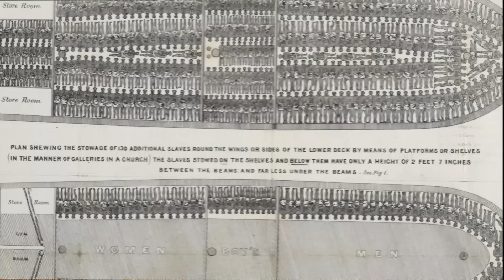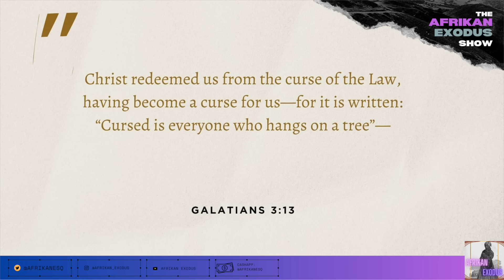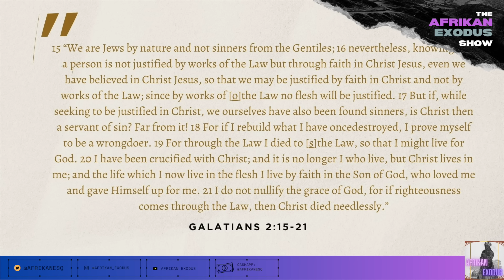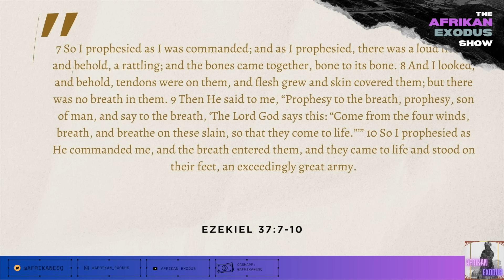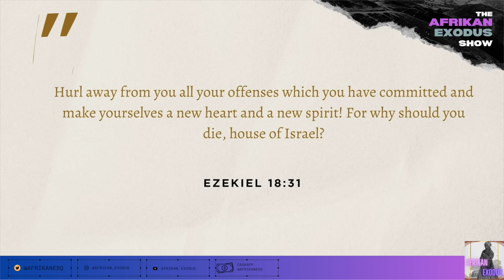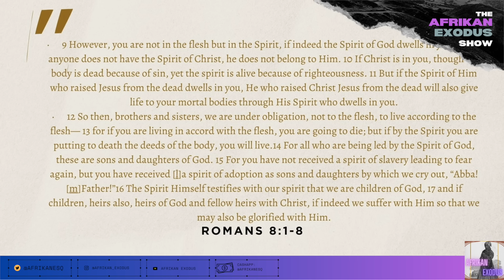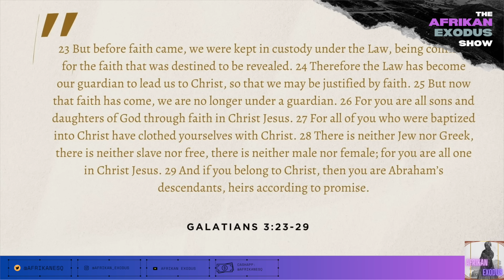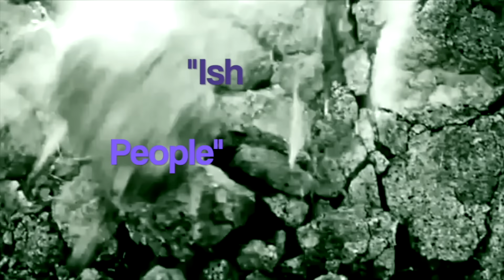Did Apostle Paul Teach the Law Done Away With?